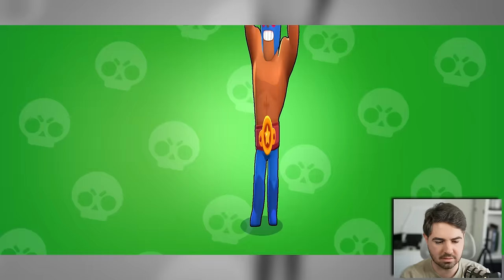TESTEI UM JOGO DE FUTEBOL MOBILE COMPLETAMENTE DIFERENTE!